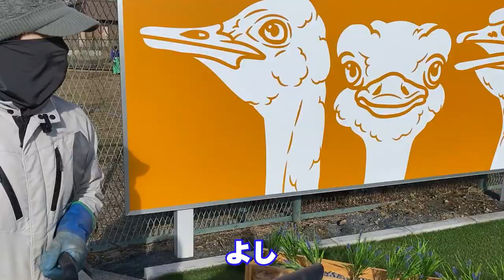強風で枯草が散乱したので掃除します【美里オーストリッチファーム】ダチョウ牧場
美里オーストリッチファーム掃除編の第２弾ですね。
アイアンダチョウ付近には、枯草がたまりがちなので掃除します。